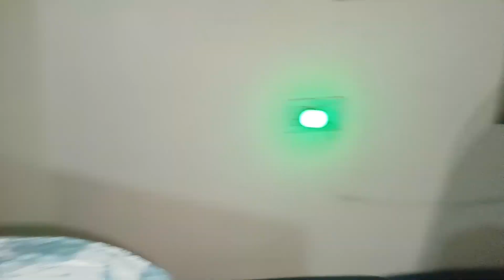मौसम देख के Nahargarh 🏕️ जाने का Plan बनाया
Hello everyone 🫡

You will see travel-related videos and car modification-related videos on this channel.